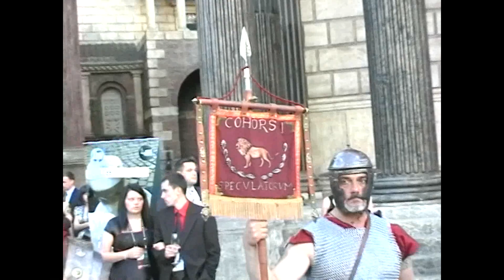HP Rome Trip